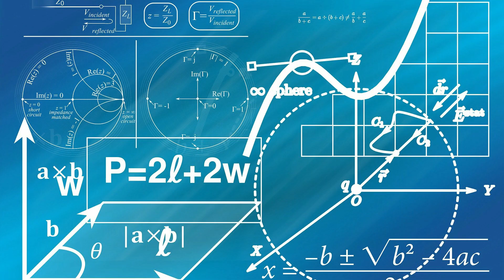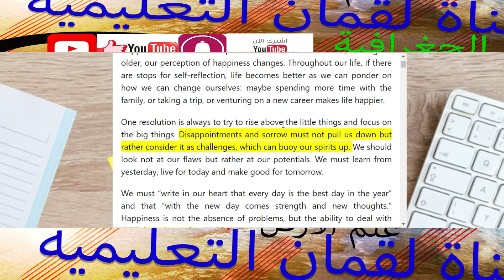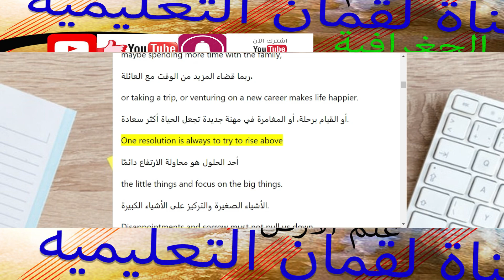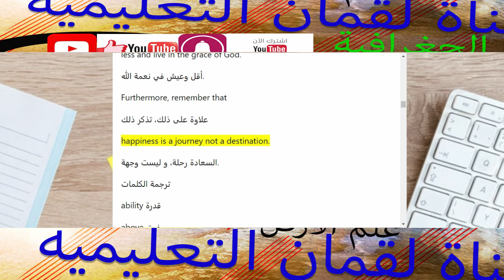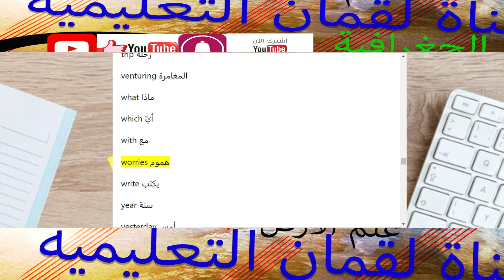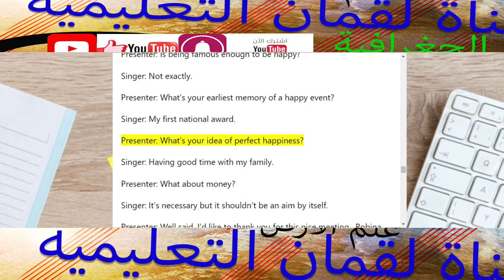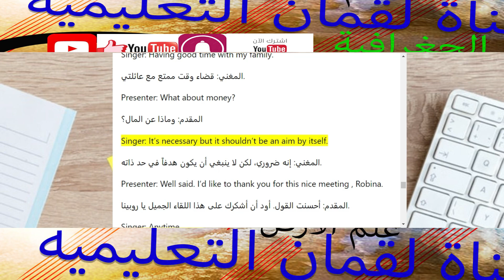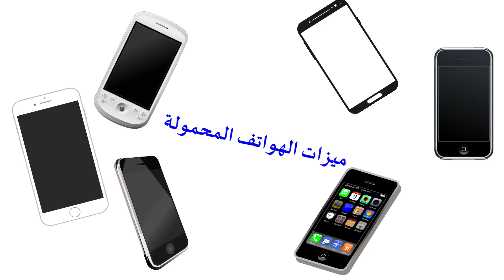قناة لقمان التعليمية الإنكليزي العاشر الوحدة 11 النصين 1 و 2 كتاب الطالب English 10- Unit11Text1+2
unit11
Many scientists have spent a lot of time studying what makes us happy and what doesn't. Does money, marriage, a big house, friends, a successful career or your children make you happy? Actually, if we reach a goal or obtain something we desire, it makes us happy, but most of the time it is short-lived.
Happiness is relative and depends on a lot of factors. In fact, as we grow older, our perception of happiness changes. Throughout our life, if there are stops for self-reflection, life becomes better as we can ponder on how we can change ourselves: maybe spending more time with the family, or taking a trip, or venturing on a new career makes life happier.
One resolution is always to try to rise above the little things and focus on the big things. Disappointments and sorrow must not pull us down but rather consider it as challenges, which can buoy our spirits up. We should look not at our flaws but rather at our potentials. We must learn from yesterday, live for today and make good for tomorrow.
We must “write in our heart that every day is the best day in the year” and that “with the new day comes strength and new thoughts.” Happiness is not the absence of problems, but the ability to deal with these little discomforts in life”.
Finally, the five rules to happiness are: free your heart of hatred; free your mind of worries; live simply; give more and expect less and live in the grace of God. Furthermore, remember that happiness is a journey not a destination.
Presenter: Robina, I appreciate having the opportunity to speak with you today.
Singer: My pleasure, Tom. It’s nice to have this talk with you on TV.
Presenter: You’re leading a happy life. One has to ask:” What ‘s there behind it?”
Singer: Every few weeks one hears my voice on a new song, and my image is
everywhere.
Presenter: Is being famous enough to be happy?
Singer: Not exactly.
Presenter: What’s your earliest memory of a happy event?
Singer: My first national award.
Presenter: What’s your idea of perfect happiness?
Singer: Having good time with my family.
Presenter: What about money?
Singer: It’s necessary but it shouldn’t be an aim by itself.
Presenter: Well said. I’d like to thank you for this nice meeting , Robina.
Singer: Anytime.